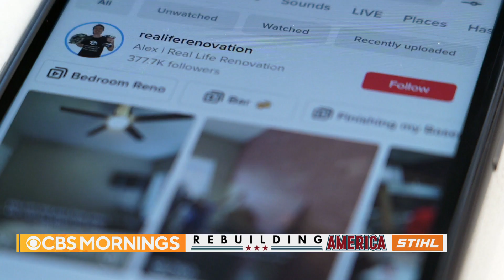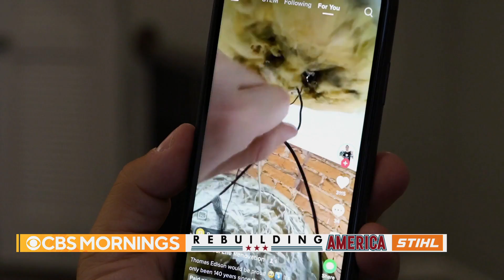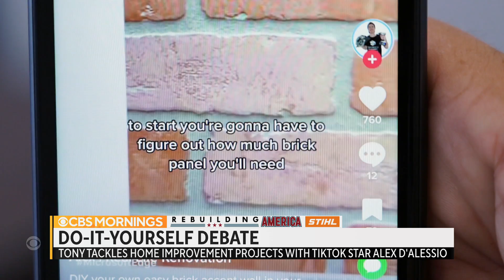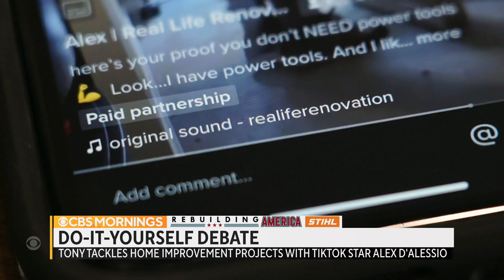Do-it-yourself novice Alex D'Alessio inspires thousands to get handy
Americans are expected to spend billions of dollars on home renovations this year. Social media star Alex D'Alessio is empowering people to get handy with his brand "Real Life Renovation." Tony Dokoupil shares the story on the "CBS Mornings" series "Rebuilding America."